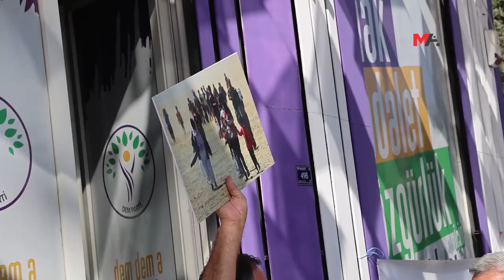DEM PARTİ KADIN MECLİSİ: KAYIP ÊZİDÎ KADINLAR İÇİN ORTAK MÜCADELEDE BULUŞMALI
DEM Parti Kadın Meclisi, "Kayıp Êzidî kadınları bulmak, yine bunun hesabını sormak için ortak bir mücadelede buluşmak cins kırımı mücadelesi açısından değerli bir anlam taşıyor” dedi.